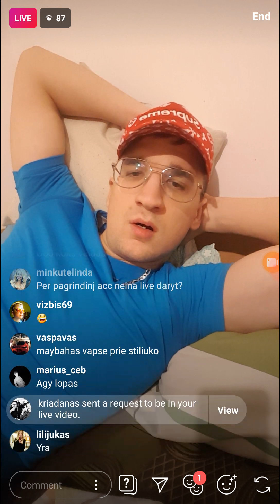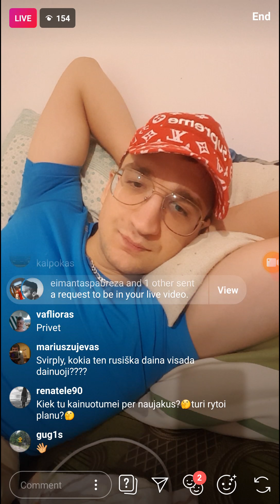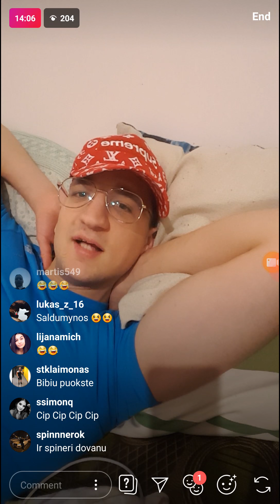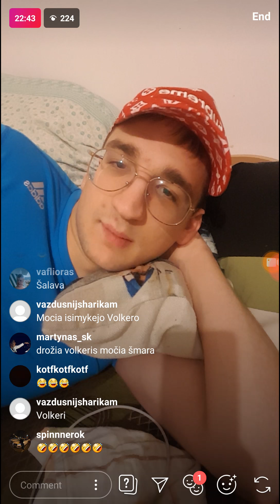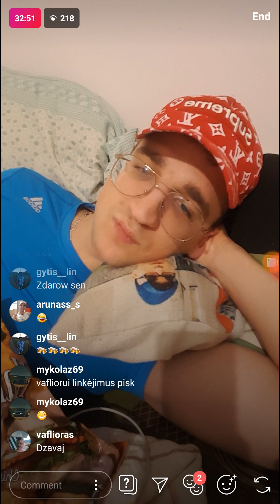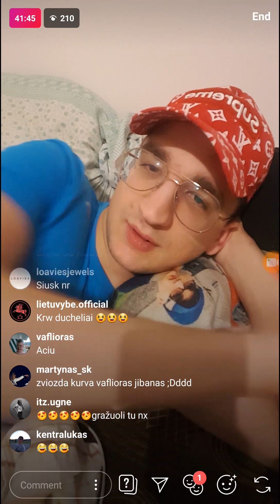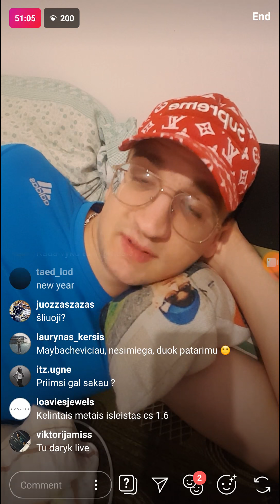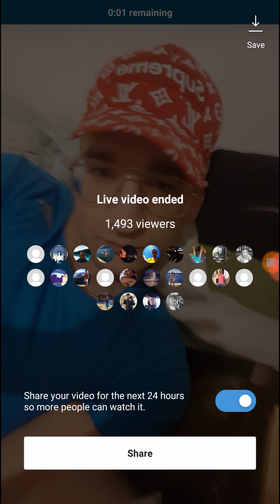Live 2018-12-30 xxx